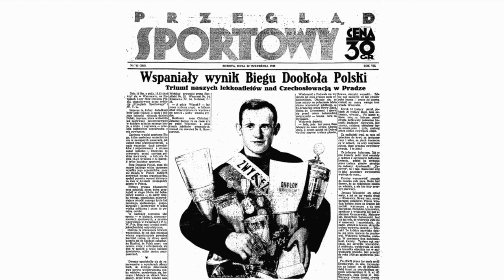Mistrzowie Tour de Pologne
Rozmową z Czesławem Langiem, dyrektorem Tour de Pologne, rozpoczynamy cykl wspomnień z tego wyścigu. Na początek o Pierwszym Biegu Dookoła Polski, historycznych zwycięzcach i współczesnych nawiązaniach do historii.
Zdjęcia: Tour de Pologne/Szymon Gruchalski